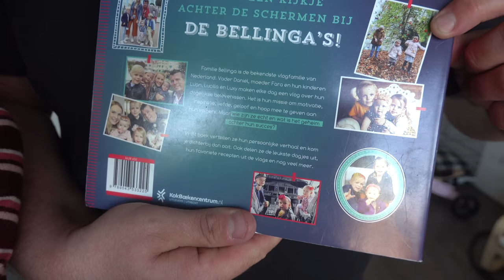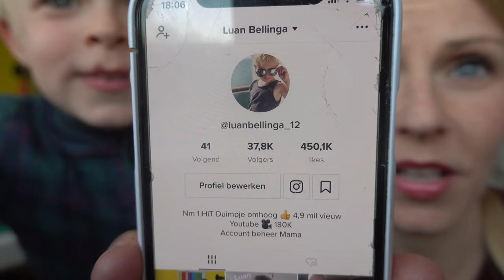LUXY MAG KiEZEN VANDAAG! 🤔 | Bellinga Vlog #1711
Rolderdiep 18
8032 TM Zwolle
The Netherlands

4 juni 2016 heeft ons kanaal een naamsverandering gehad van " SlankEnFitTV"  naar " DE BELLINGA'S"